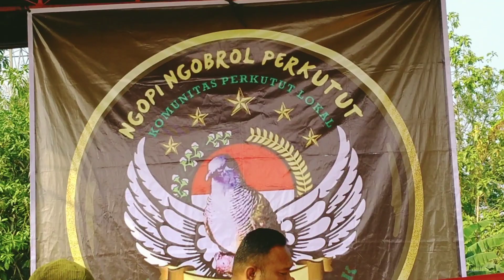Lomba Perkutut Ngoper Mranggen Demak